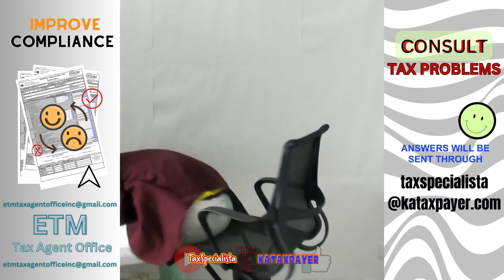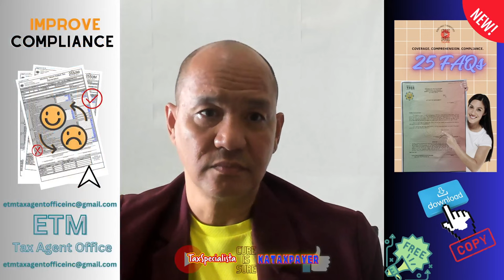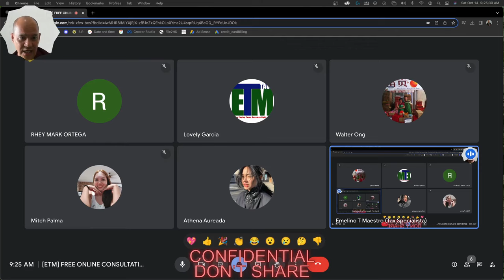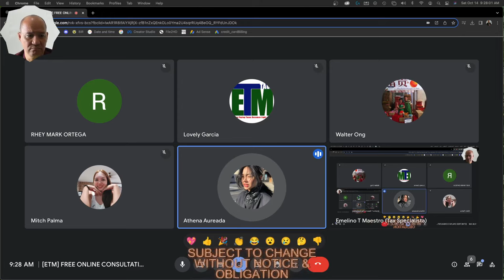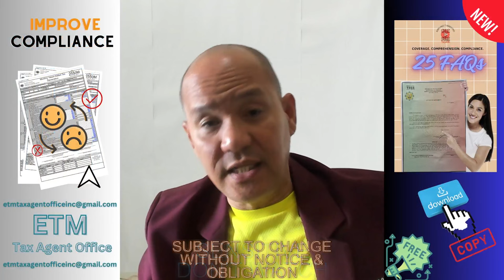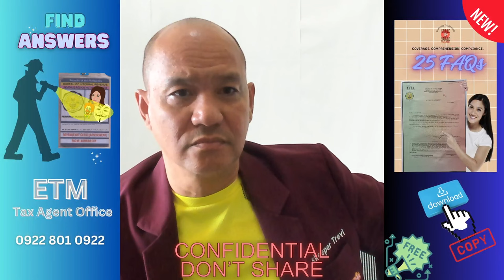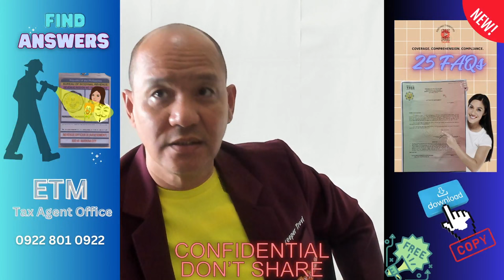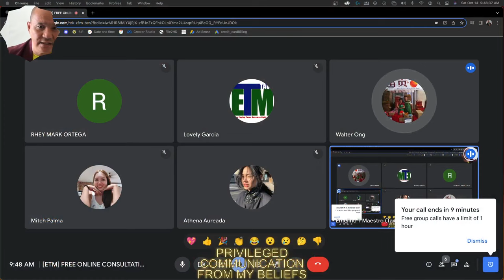1 Online Consultation Oct 14 2023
FREE BOOKS

🤍To settle a BIR open case, taxpayers should first identify the reason for the open case. Once they know the reason, they can take steps to address it. For example, if the open case is due to a missing tax return, taxpayers can file the missing tax return and pay any outstanding taxes. If the open case is due to an audit, taxpayers can cooperate with the BIR auditor and provide the required documentation.

Once taxpayers have taken steps to address the reason for the open case, they can contact the BIR to settle the case. Taxpayers can do this by visiting their local BIR office or by calling the BIR hotline. BIR staff will be able to assist taxpayers with settling their open case and ensuring that they are in compliance with all BIR requirements.

Here are some additional tips for settling a BIR open case:

1. Be prepared to provide the BIR with all of the required documentation. This may include tax returns, financial records, and other supporting documents.
2. Be cooperative with the BIR auditor and provide any information that is requested.
3. Be honest and transparent with the BIR. If you have made a mistake, be willing to admit it and take steps to correct it.
4. Be patient and persistent. It may take some time to settle a BIR open case.

By following these tips, taxpayers can increase their chances of settling their BIR open case quickly and efficiently.

Here are some of the common mistakes that taxpayers make when writing a letter of authorization for BIR:

1. Not including all of the required information, such as the taxpayer's full name and BIR tax identification number, the full name and BIR tax identification number of the person they are authorizing to represent them, the specific tasks that they are authorizing the person to perform on their behalf, and the date on which the letter of authorization expires.
2. Not signing and dating the letter of authorization.
3. Not having the person they are authorizing to represent them sign and date the letter of authorization.
4. Not submitting the letter of authorization to the BIR.